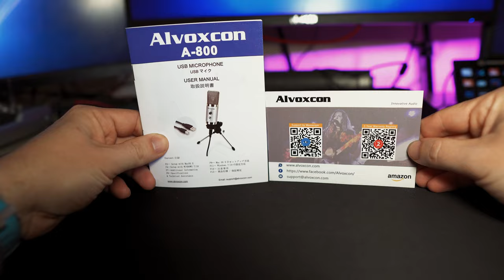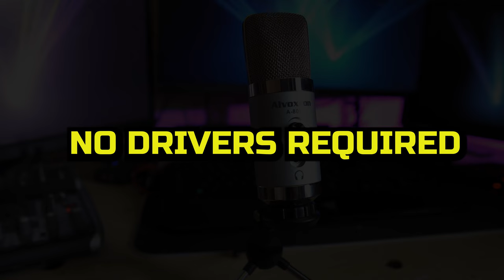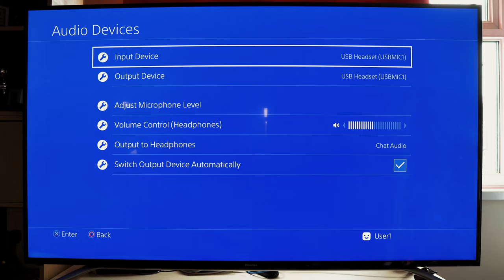Alvoxcon A-800 Microphone Review | PS4 Compatible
The Alvoxcon A-800 microphone is a USB microphone which is compatible with Windows, Mac OS, Linux and PlayStation 4.
The A-800 is made of metal and connects through USB.  It comes with its own wind filter and tripod.  It's completely plug and play so there's no need for any downloading of drivers to make it work.
The Alvoxcon A-800 allows you to monitor audio with the inclusion of a 3.5mm jack on the front as well as a volume control dial so you can adjust how loud you sound directly from the microphone rather than going through software settings.
We show the Alvoxcon A-800 side by side with the Fifine K678 and the Maono AU-902 so you can have a listen and see which microphone you think sounds the best.

📽The Best Livestreaming App (Streamyard)